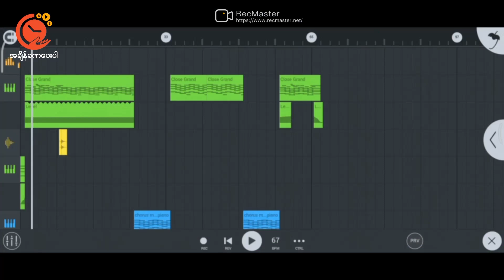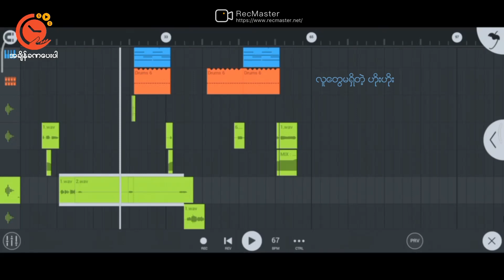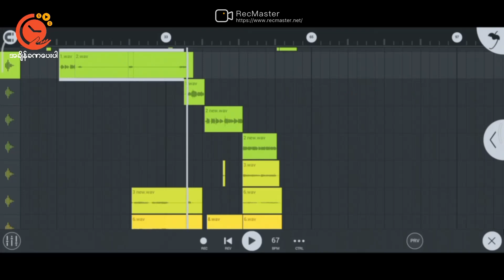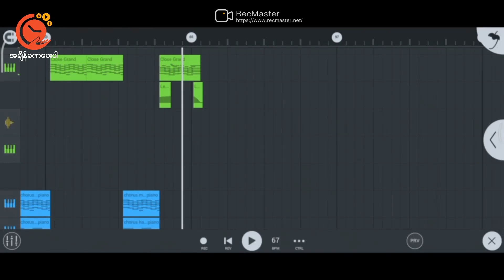"Ocean" (Cover by Jace Zop)